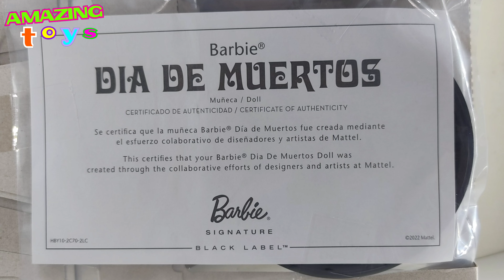KEN DIA DE MUERTOS 2022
te traigo la reseña de uno de los ken dia de muertos que se unen a la coleccion, muy bonito y toda la cosa pero acompañame para que te enteres de todos los detalles.